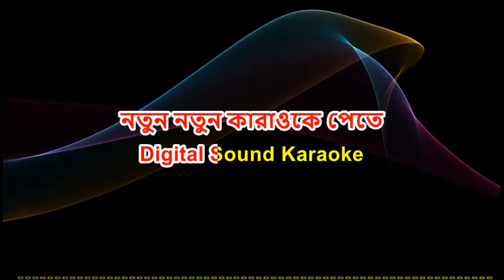এ তোমার মিথ্যে অভিযোগ | রবি চৌধুরী | বাংলা কারাওকে | E Tomar Mitthe Ovijog karaoke | Robi Chowdhury